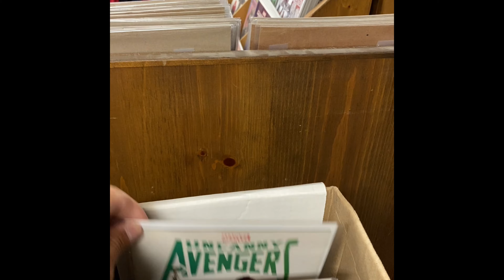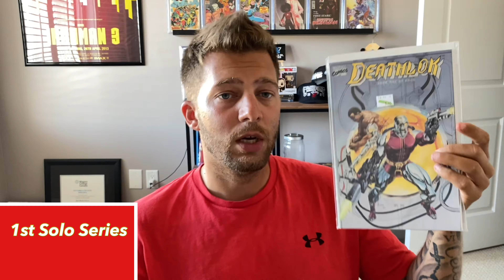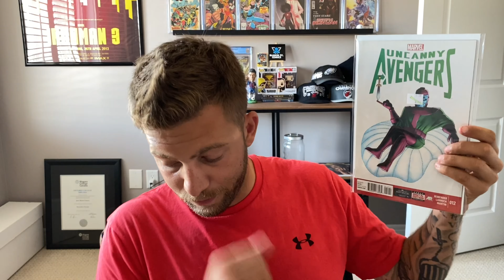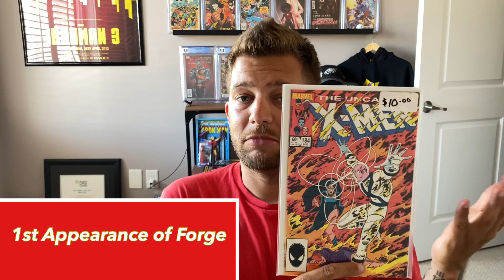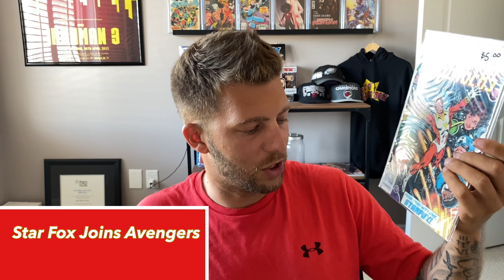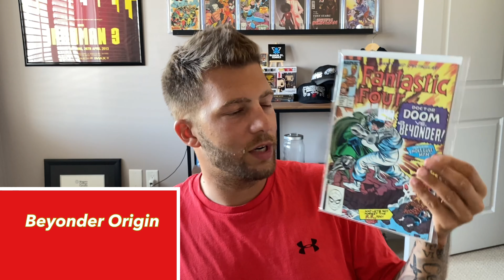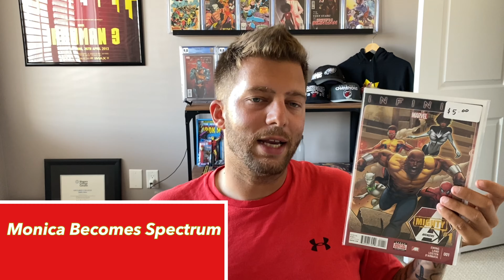Comic Book Hunt At New Store & Flea Market: Comics To Grab!!!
Join me and check out the books I found at this hidden shop, and new shop Ive never been too. As always let me know what you think about the books I picked up for $20! Unreal that some of these books out there people!!!